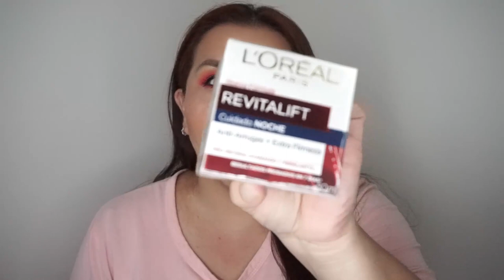HAUL DE COMPRAS BE GURÚ MARZO 2021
Aquí el Catalogo
Quieres ofrendar para Nim mi perrita y su tratamiento?
solo en CORRESPONSAL BANCARIO Y TRANSFERENCIA
*** Consignación en banco NO***

EDITOR QUE USO PARA MIS VIDEOS
CAMTASIA STUDIO